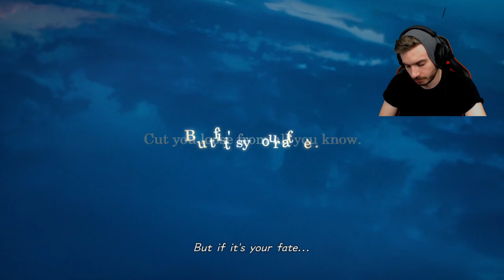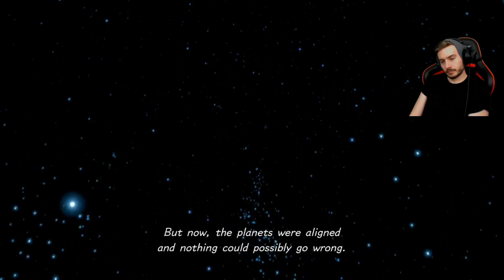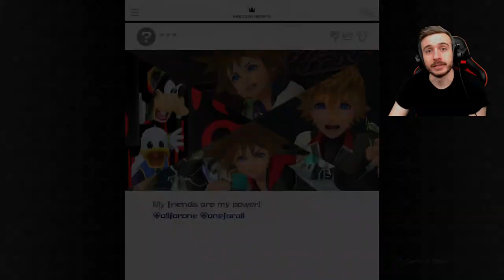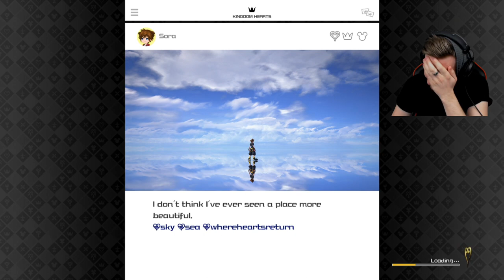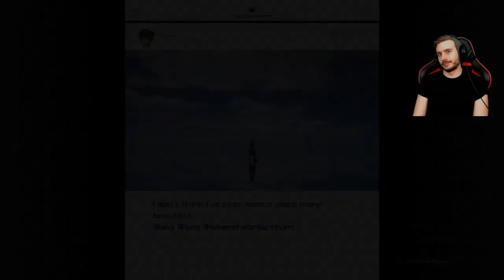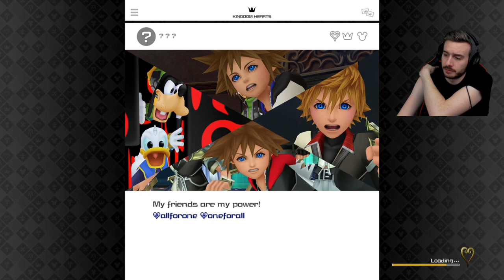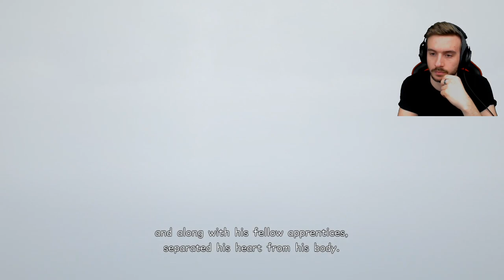Kingdom Hearts III - NG+ - Critical #1